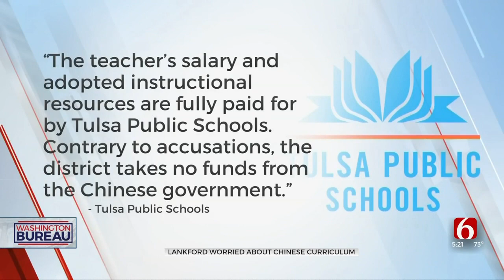'A White-Washing': Senator Lankford, Congress Working To Keep Chinese Influence From Infiltrating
Members of Congress are trying to limit China’s influence in America, especially in American schools.